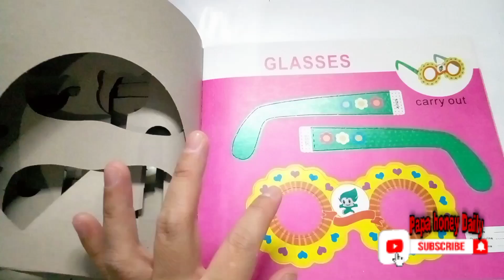3D paper craft and handwork. umbrella glasses cup.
hi .. enjoy and watch papa honey's activities in this channel, more activities to come and hope you like.

In the future, the video will always be improved ... ^_ ^

credit to Track: Good Life - JayJen & Roa [Audio Library Release] Music provided by Audio Library Plus Watch Free Download/Stream: https:/ / Track: Hawaiian Weekend - Igor Khainskyi [Audio Library Release] Music provided by Audio Library Plus Watch Free Download/Stream: https: // alplus. io/hawaiian-weekend